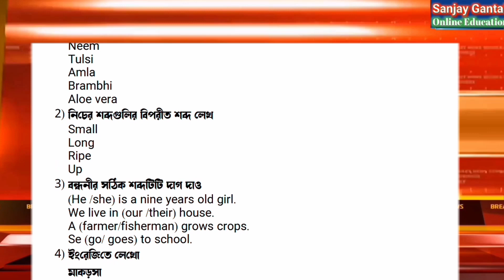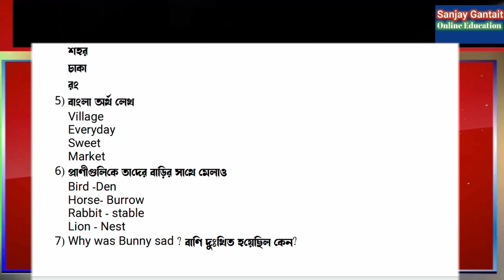class 3 english third unit test question paper 2022 || class 3 english 3rd unit test question paper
class 3 third unit test question paper 2022 english
class 3 english 3rd summative suggestion 2022
class 3 english 3rd summative
class 3 3rd unit test all subjects
class 3 english third unit test question paper
class 3 third unit test english 2022
class 3 third unit test english
Primary tet 2022 suggestion question class 3 English